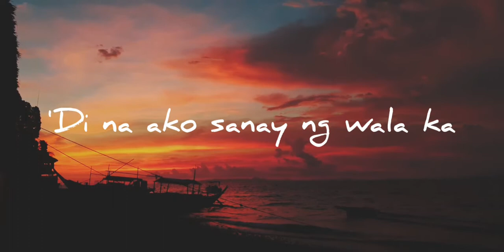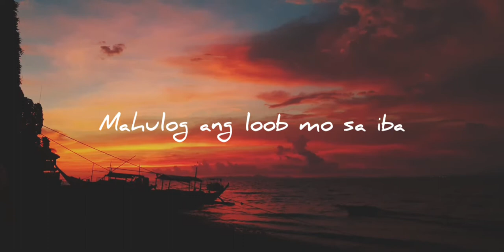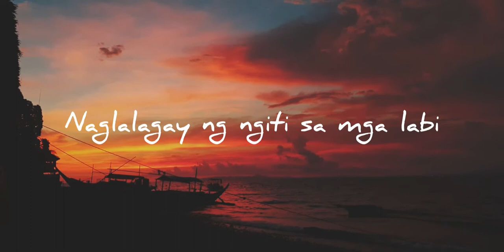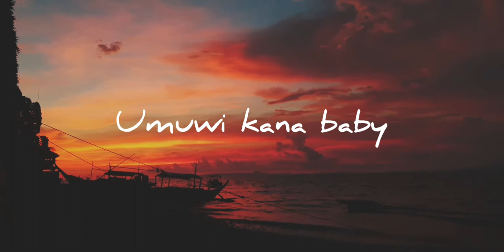Hanggang kailan // orange and lemons ( cover by nicole cruz)lyrics